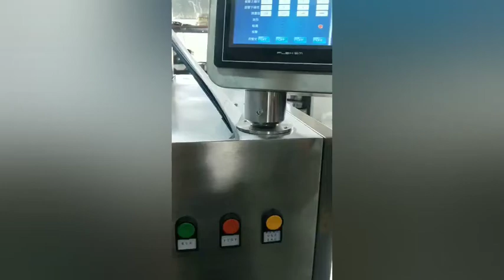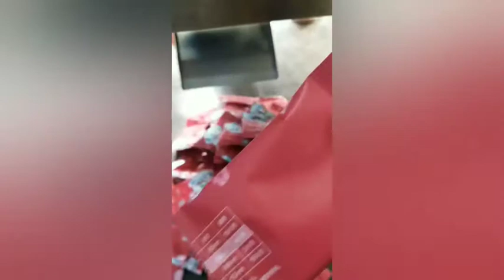VUE 20200415145233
packing machine test from Wilpac